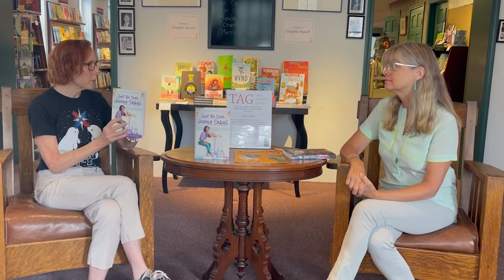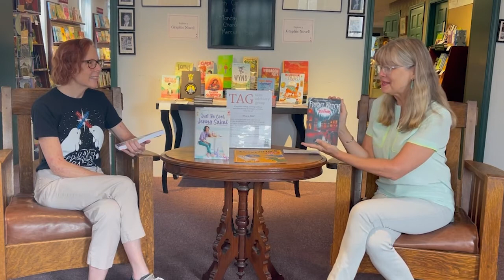Middle Grade Picks to boost Summer Reading!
When a Horror Novel is endorsed by Stephen King, and a realistic fiction novel is written by a local Connecticut Author, we can't help but get excited!

Pick up these books from us, your favorite indie bookstore.